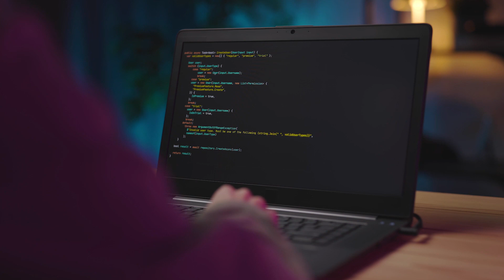Smart Contracts Simply Explained! 🤩 | Mohit Mamoria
What is Smart Contract?
Can you explain Smart Contract in simple words?
What do you mean by smart contracts?
Are smart contracts really smart?

Hello everyone!
My name is Mohit Mamoria 👋
Explaining complex topics in simple words is something I love doing! ❤️

The questions listed above, are the crypto-related questions and crypto doubts that flood my DMs!

These days, NFTs, Non Funglible Tokens, Blockchain, Web3, Cryptocurrency, Smart Contracts have become the new buzz words.
"Web3 can solve this!" is a popular twitter joke.
And people are in constant search for a simple explaination of Web3 concepts.

One such term is "Smart Contract" - is it really smart? is it really a contract??
In this video I will decode Smart contract in simple words!
Yes, even if you are a non coder, non it professional, non techie, you will understand this :)

In this crypto video, we will learn Smart Contracts with examples using simple explaination.

Let’s learn about Smart Contracts🔥

00:00 Introduction
00:13 Let’s make a bet
00:38 Problem #1
01:18 Problem #2
01:30 Smart Contracts to the rescue
03:00 Why smart contracts are smart?
03:27 Want to create a smart contract?
03:58 Bloooooopers

I have made this Youtube Channel to share my decades of experience in Building startups, making products, experimenting in the crypto space, investing in bitcoin and other cryptocurrencies.

I built one of the firsts Crypto funds in the world!
I have built my own business - faced both failures and success, but always learned strong business lessons!

I have consulted over hundreds of startups and shared these lessons with them but the internet has given me a chance to not let my thoughts & insights confined to a selected set of audiences.

So here it is my friends!
This is our space and community to learn & discuss startups, blockchain, Web3, cryptocurrency, businesses, products, investing, and understand hot & trending topics like bitcoins, NFTs in simple language.

My most famous article - “WTF is Blockchain”, which has been read by over 5M+ people, can be read here -